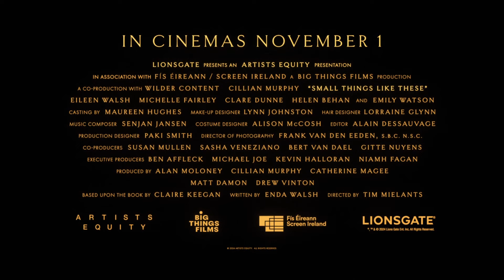Small Things Like These - Trailer English | In Cinemas November 1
Oscar® winner Cillian Murphy delivers a stunning performance as devoted father Bill Furlong in this film based on the best-selling novel of the same name by Claire Keegan. While working as a coal merchant to support his family, he discovers disturbing secrets kept by the local convent — and uncovers truths of his own — forcing him to confront his past and the complicit silence of a small Irish town controlled by the Catholic Church.

Oscar®-Preisträger Cillian Murphy liefert in diesem Film, der auf dem gleichnamigen Bestseller von Claire Keegan basiert, eine hinreißende Leistung als liebevoller Vater Bill Furlong ab. Während er als Kohlehändler arbeitet, um seine Familie zu versorgen, entdeckt er die verstörenden Geheimnisse des örtlichen Klosters - und deckt eigene Wahrheiten auf, die ihn zwingen, sich mit seiner Vergangenheit und dem mitschuldigen Schweigen einer kleinen irischen Stadt auseinanderzusetzen, die von der katholischen Kirche kontrolliert wird.